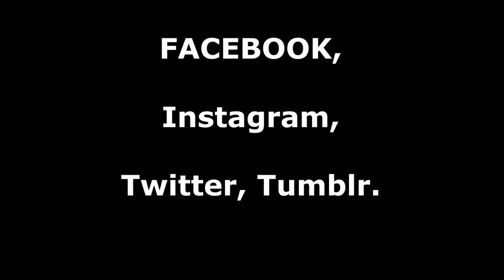Nyala Fighting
NATURE CONSERVATION WILDLIFE SAFARIS in AFRICA